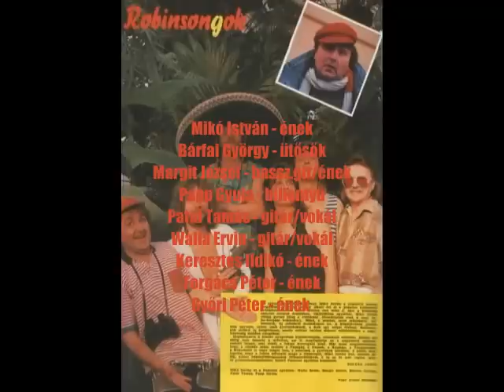Mikó István és a Pastoral együttes - Kell egy sziget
(1990) Kell egy sziget - Robinsongok
Különböző latin-amerikai népdalokat zenésítettek meg a lemezen köztük ezt a dalt is.

Mikó István - ének
Bárfai György - ütősők
Margit József - bassz.git/ének
Papp Gyula - billentyű
Patai Tamás - gitár/vokál
Walla Ervin - gitár/vokál
Keresztes Ildikó  - ének
Forgács Péter - ének
Győri Péter - ének